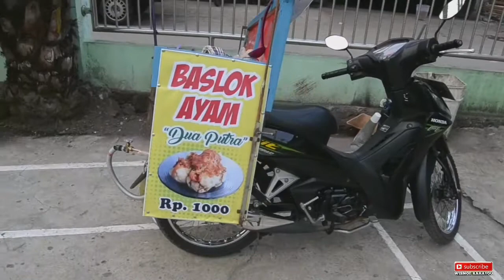KEPOIN PARA PEDAGANG STELAH NEW NORMAL‼️ WISNOE RAHAYOU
Simak Video Lengkap nya Ya Lurr